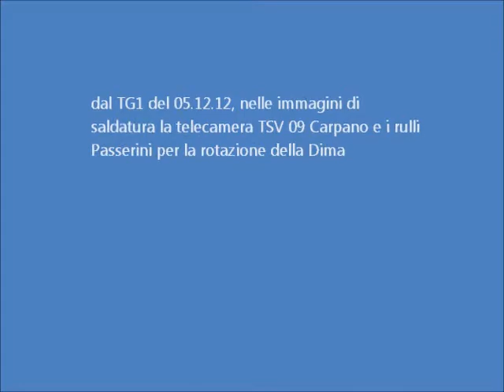tg1 05 12 12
Attrezzature Carpano e Passerini coinvolte nella costruzione dei nuovi treni alta velocità, presso Ansaldobreda di PT